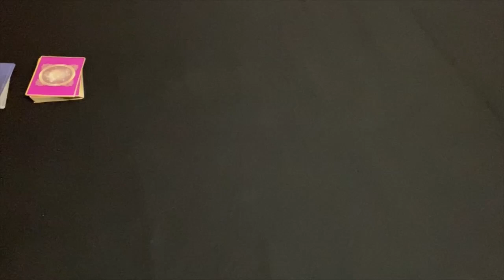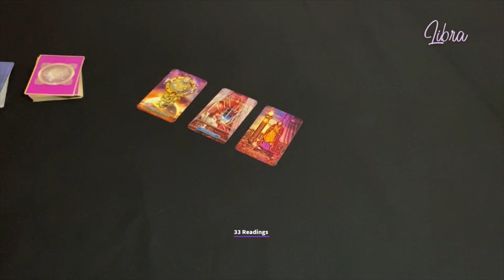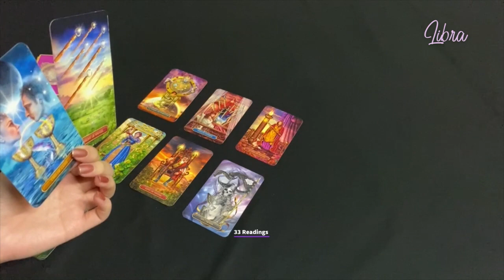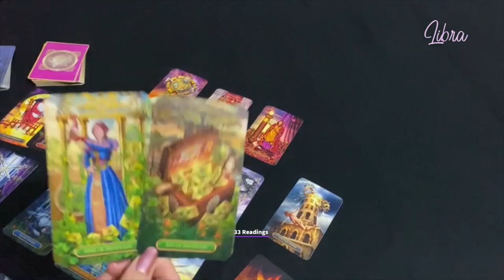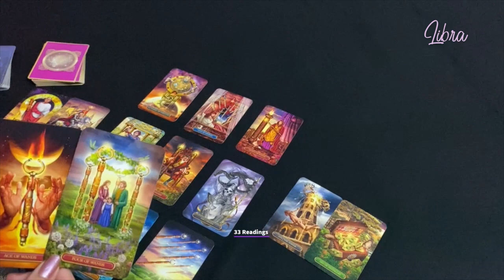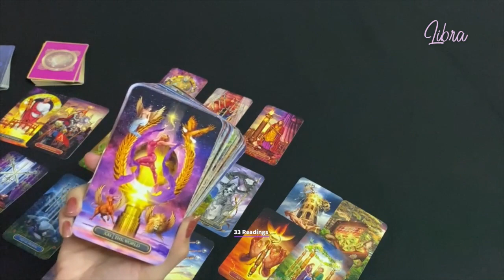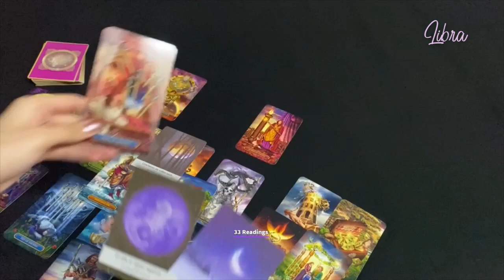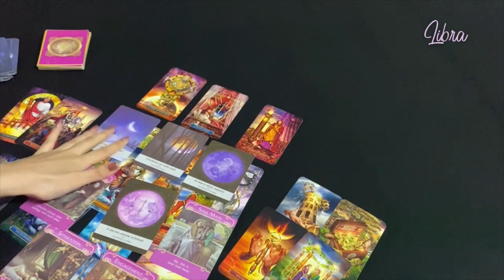LIBRA~This Will Make You Very Happy Libra !! LOTS OF COMMUNICATION BETWEEN YOU AND THEM !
LIBRA JANUARY 15-31~HOW DO THEY FEEL? OUTCOME ADVICE LOVE NOTES

33 Readings is not responsible for any decision you make. These Readings are for entertainment/ insight purposes only , please take it like that.

This is a monthly Reading for January 2021, Libra January Horoscope #2021